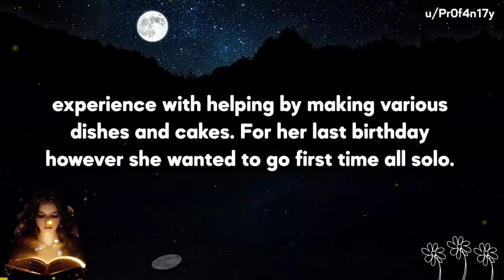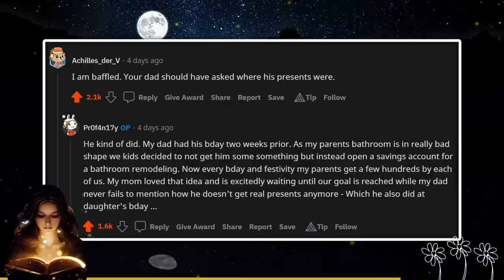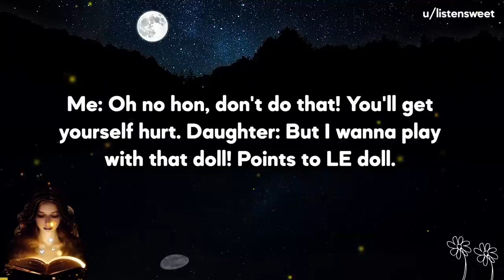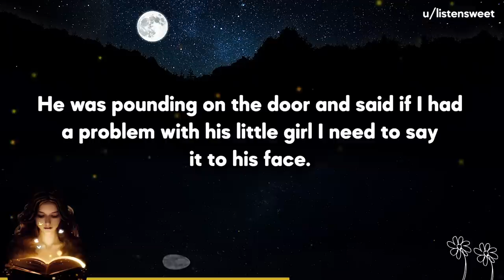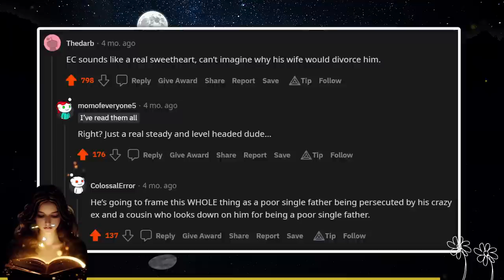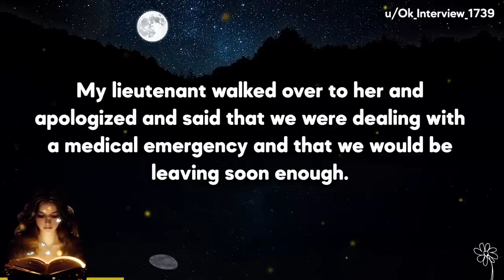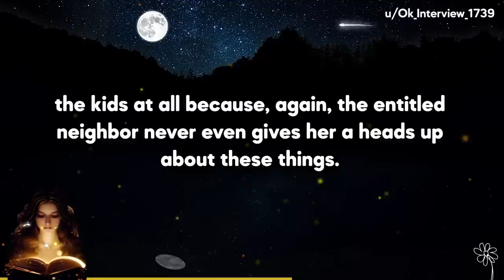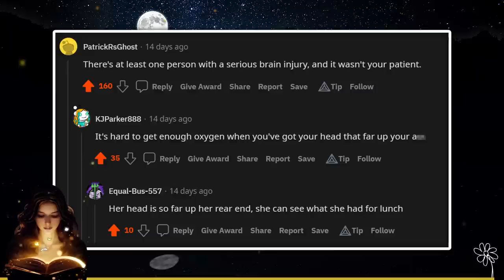Entitled Parent Can't Cope When 9 Year Old Bakes Her Own Birthday Cake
🦋Today's Stories:
Story 1: EntitledParents - My dad threw a fit because everyone was complimenting the cake my 9 year old daughter baked on her birthday instead of paying attention to him...
Story 2: EntitledParents - Entitled cousin thinks his daughter needs to play with my collector doll + UPDATE
Story 3: EntitledParents - An entitled mother rips open the doors on my ambulance, and it does not end well for her + UPDATE

🍒Video Timestamps:
00:00 - S1. Dad Threw Fit When 9 Year Old Was Complimented
04:35 - S2. Entitled Cousin Thinks Daughter Needs My Doll
13:10 - S3. Entitled Mother Rips Doors Open On Ambulance